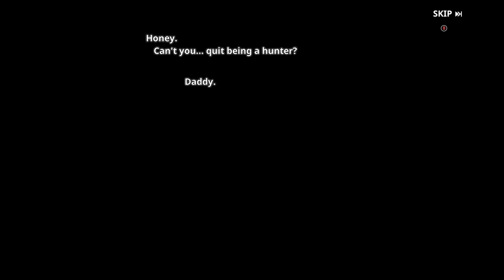Solo Leveling Arise Chapter 6 Kang Taeshik